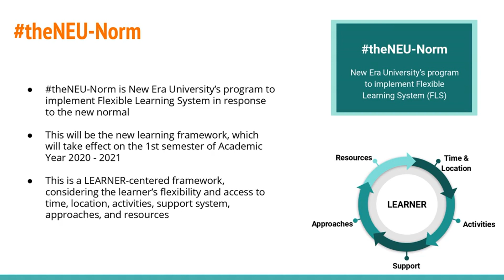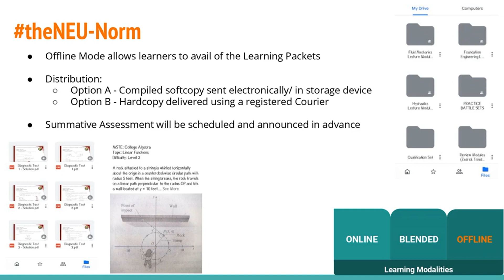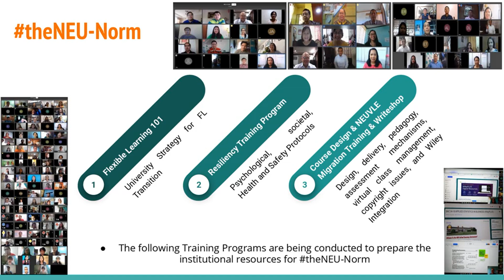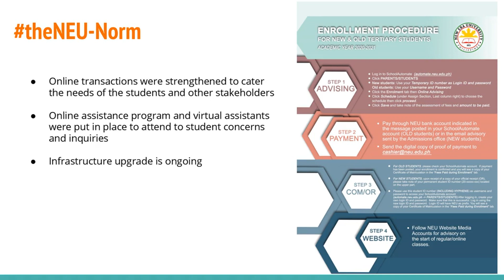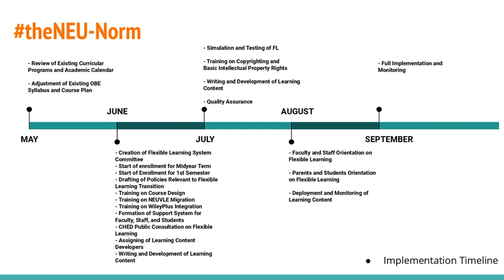The NEUNormal: A Primer on the NEU Virtual Learning Environment (NEUVLE)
With the opening of classes for First Semester AY 2020-21 only a month away, here is a brief video explanation on how lessons are to be taught online.

What are you waiting for? Be part of the NEUNormal.